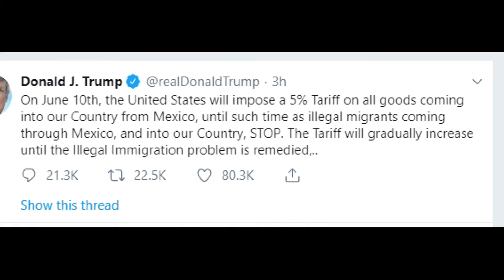Imposición de aranceles sería desastrosa